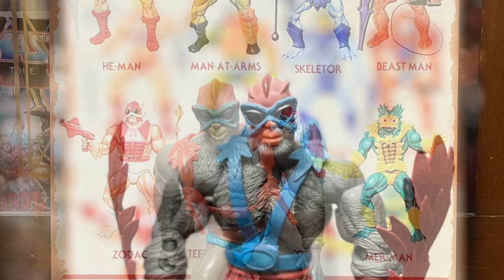Toy Photography 2021-2023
I collect my favorite things and share it with you on YouTube. It's a whole lot of fun!